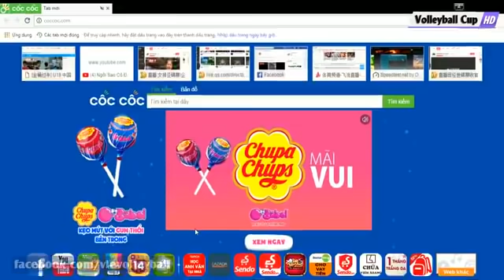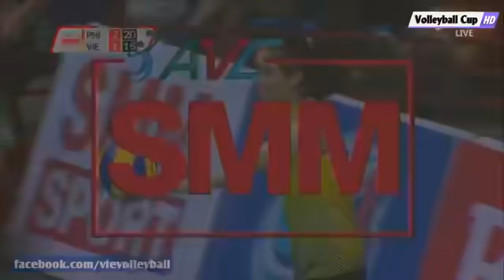Philippines Vs Vietnam | Asian Women's Volleyball Championship 2017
Philippines stuns Vietnam in four sets, 27-25, 26-24, 17-25, 25-23
Alyssa Valdez 20 pts (16 attacks, 1 block, 3 serves) 6 excellent Digs
Jaja Santiago 19 pts (16 attacks, 1 Block, 2 serves )
Aby Maraño 11 pts
Maika Ortiz 8 pts
Jovy Gonzaga 7 pts
Aiza Maizo- Pontillas 3 pts
KIm Fajardo 21 excellent sets
Dawn Macandili 19 excellent Digs, 12 receptions